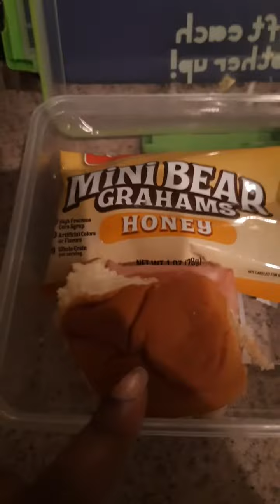What's for Lunch: First Day of School!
My kids and I share their lunch choices for the 1st day of school! They gave me feedback on what they liked and also provided suggestions for more lunch ideas. I gave them a standard( protein, saltysnack, sweetsnack, fruit, veggie, and water) and they just filled in the blanks with what they wanted for the next day!